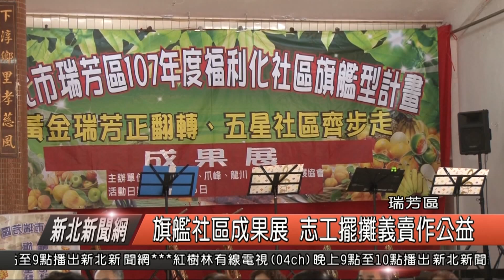1071206新北新聞網05 瑞芳區旗艦社區成果展 志工擺攤義賣作公益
瑞芳地區在今(6)日舉辦一場盛大的五星級旗艦社區成果展活動，除了舞台上精彩的地方社團成果表演以外，志工們將平時種植的蔬果都帶來成立小農市集，也與社福團體進行義賣活動，希望藉由旗艦社區的計畫，讓瑞芳地區的居民可以有更好更優質的社區生活。